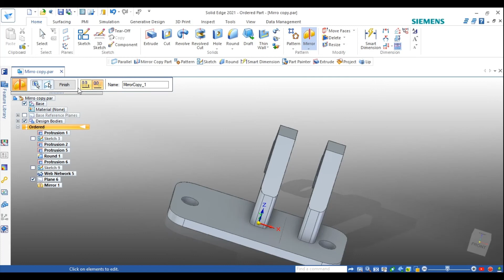Solid Edge 2021 - Tutorial - Mirror Copy Feature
Untuk kebutuhan software dan training dapat menghubungi kontak di bawah ini:

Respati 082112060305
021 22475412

Terimakasih.